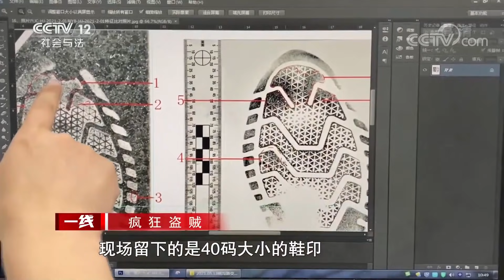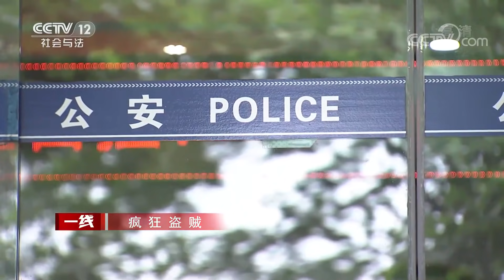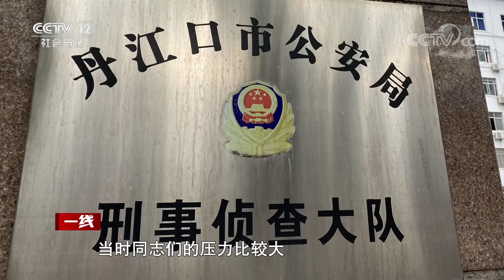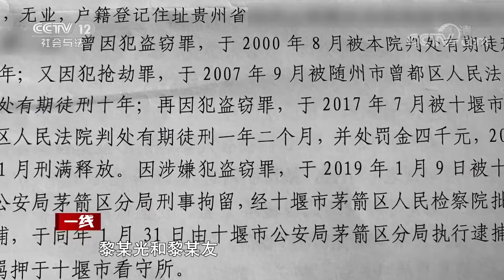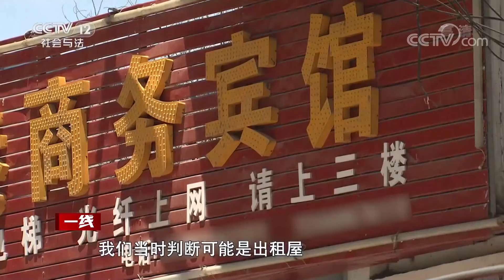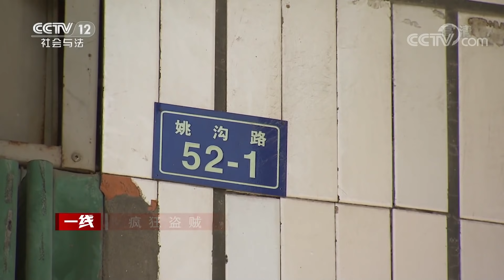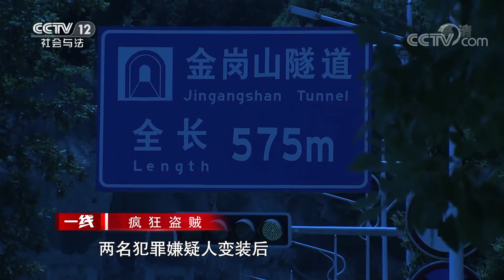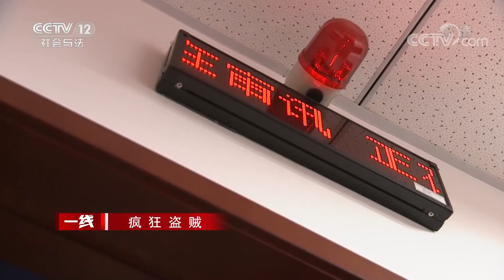《一线》疯狂的盗贼！深夜五楼攀爬入室 四天竟连发十三起盗窃案 20210803 | CCTV社会与法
本期看点：2021年5月9日深夜23点50分，湖北省丹江口市的刘女士回到家后发现家中失窃了。接到报案后，警方立刻赶到刘女士的家了解情况，并对现场进行勘查。值得注意的是，刘女士居住在五楼，实施盗窃的嫌疑人并不是通过技术开锁和暴力撬锁的方式进入刘女士家的。